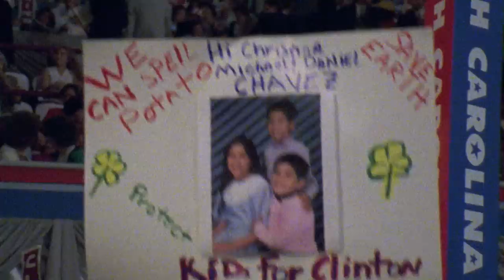Three Reasons: The War Room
Those are our three reasons. What are yours?

Out on Blu-ray and DVD March 20th!